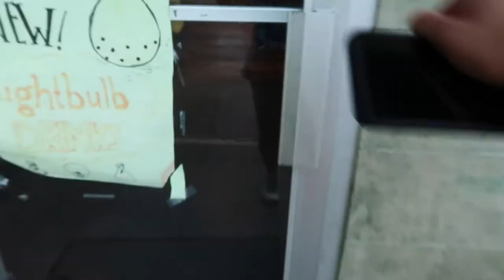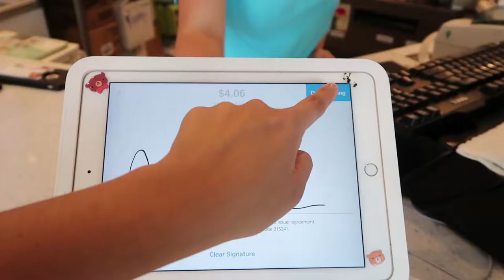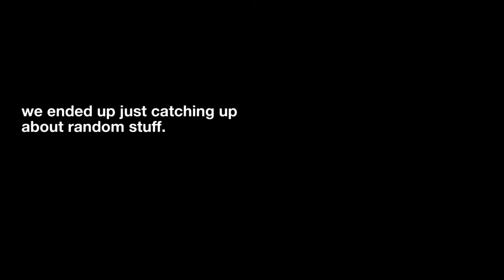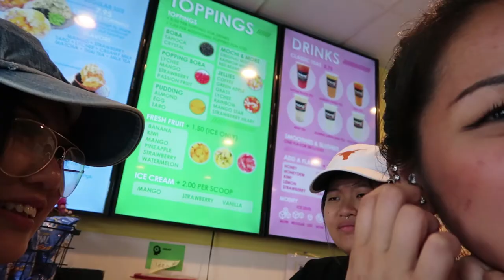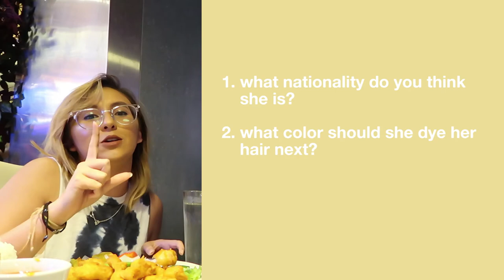new camera, ramen mukbang, and milk tea ☾ weekly vlog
she got a new camera!!!

i finally bit the bullet and got a camera for vlogging! it's honestly really different than my phone and i have to get used to it, but it's been really fun so far. to make use of it, i'll be doing weekly vlogs for the summer! i'll probably post every monday or tuesday.

excuse the abrupt ending... LOL i had to cut it because i'm editing a separate vlog for the weekend with my family and father's day!

☾ music ☾
just dance this by francisco burchelli